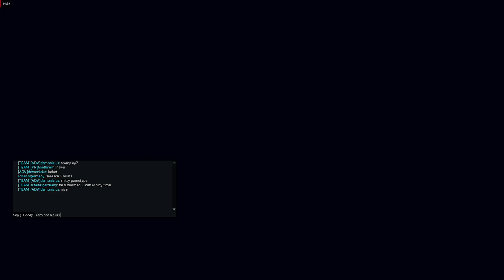Titanfall 2 hardlemm play LTS 14.09.2018